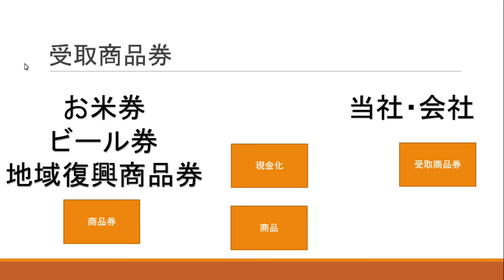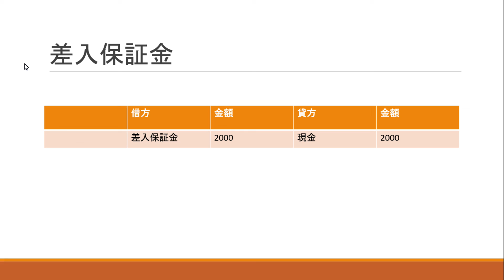簿記3級021 受取商品券・差入保証金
-ビデオチャプター-
00:00 オープニング
00:14
07:45
08:24
08:46
09:33
10:55
12:16
13:48 エンディング